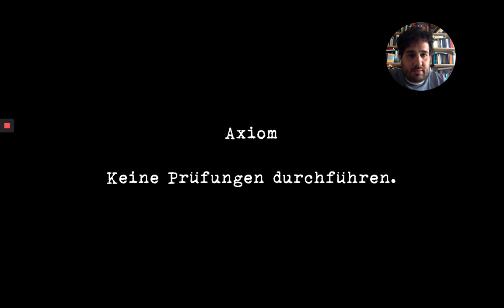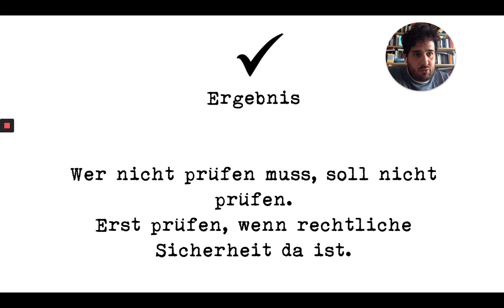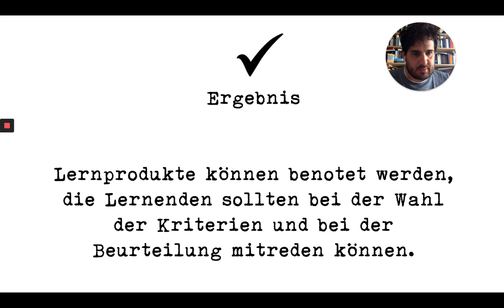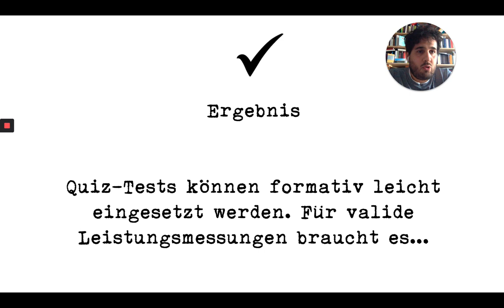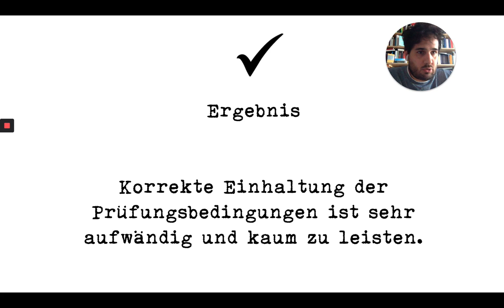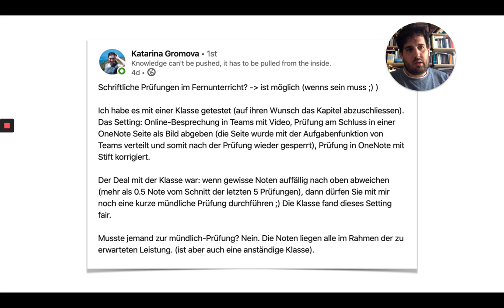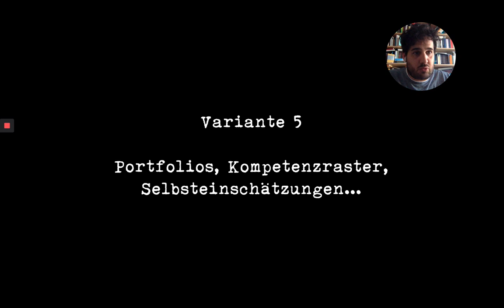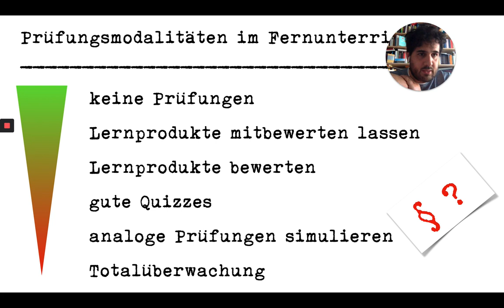Folge 40: Prüfungen im Fernunterricht